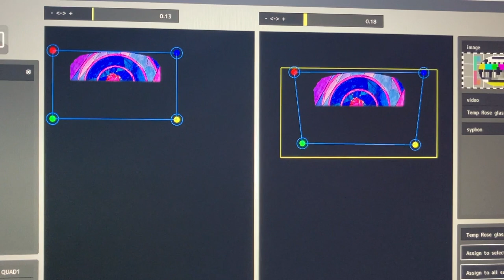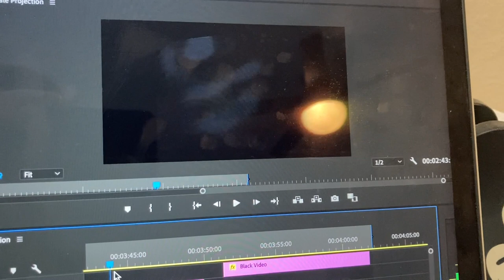The Making of the Golden Mickeys Stage Model